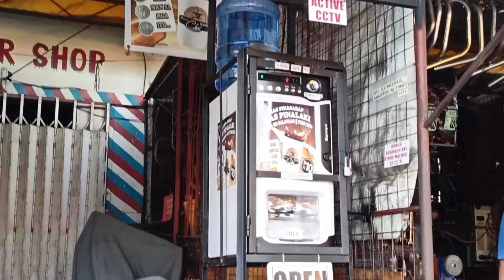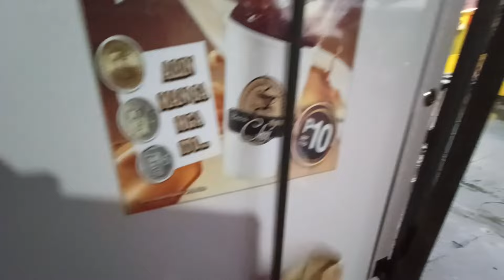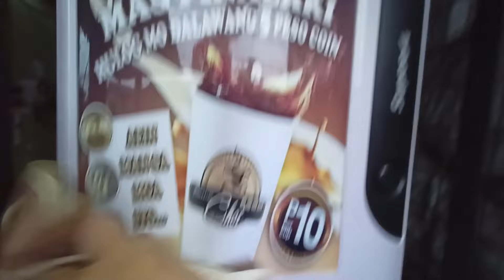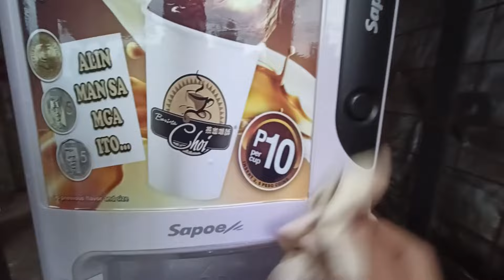INCOME REVEAL ng COFFEE VENDO MACHINE | STEP BY STEP CLEANING NG VENDO | BARISTA CHOI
income reveal ng coffee vendo machine